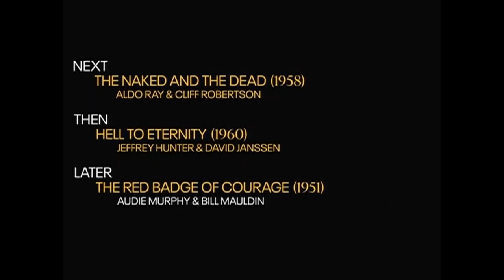TCM Comments on Darby's Rangers (1958)